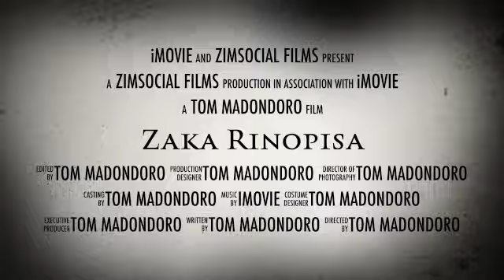Zaka Rinopisa film video scary by Thomas Madondoro SD 480p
In the small, remote village of Zaka Rinopisa, under chief Zaka, strange things started to happen. People started disappearing in the dead of night, and their bodies were found mutilated beyond recognition. The villagers were afraid and didn't know what to do.

One night, a group of friends decided to explore the abandoned, decrepit old mansion on the outskirts of the village, rumored to be the source of the mysterious disappearances. As they entered the mansion, they found themselves trapped, unable to escape. They soon realized that they were not alone. A malevolent spirit, said to be the former owner of the mansion, was hunting them down, one by one.

In the darkness of the mansion, the friends encountered ghostly apparitions and unexplainable, supernatural phenomena. The spirit seemed to be getting stronger and more violent as they struggled to find a way out. It was said that the spirit was seeking revenge on those who wronged him in life and that anyone who entered the mansion would never come out alive.n the end, only one of the friends managed to escape the mansion, barely alive, and told the villagers what had happened.

The villagers finally understood the source of the mysterious disappearances and, in a fit of fear and anger, burned down the mansion, hoping to banish the evil spirit for good. However, it was rumored that on quiet, dark nights, the ghostly laughter of the former owner could still be heard coming from the ashes of the mansion.